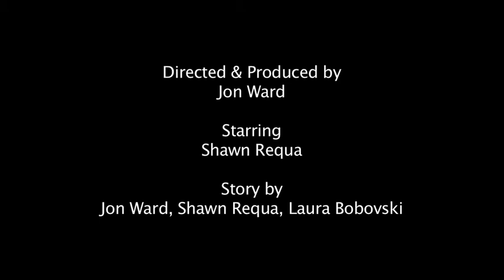Rosso & Bianco Movie Contest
Francis Ford Coppola Presents the 2nd Annual Rosso & Bianco Movie Contest